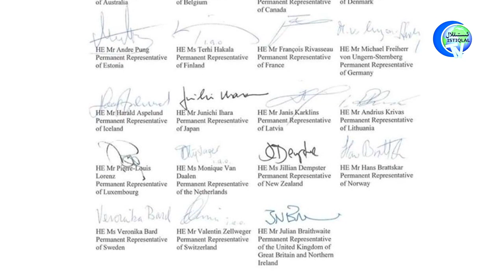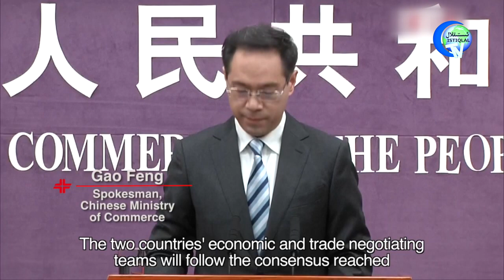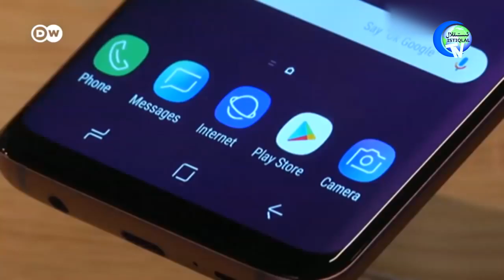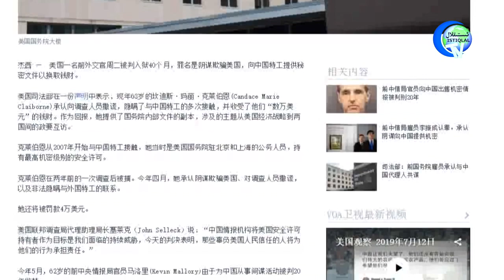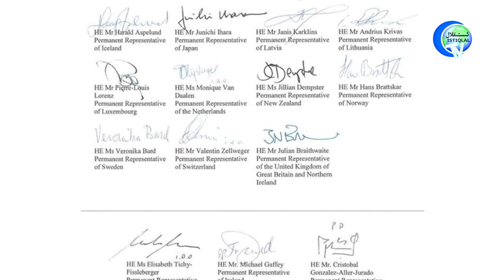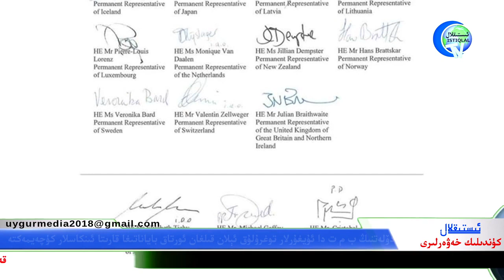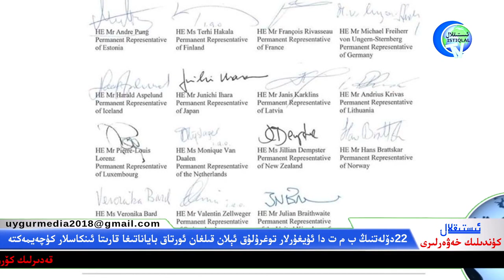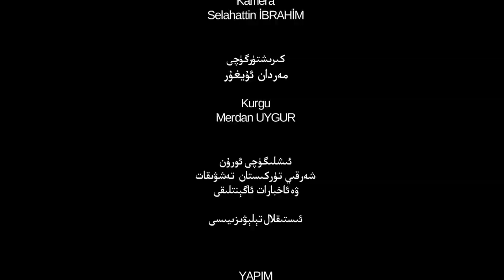ئىستىقلال كۈندىلىك خەۋەرلىرى 2019-07-12